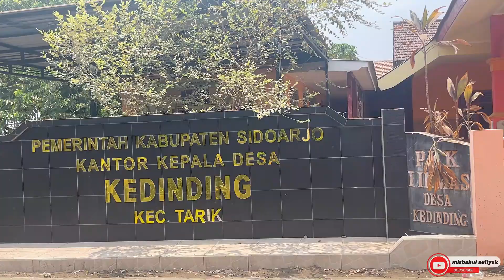DULU DISEBUT KOTA LUMPUR DAN KINI DISEBUT KOTA YANG PERKEMBANGAN INSFRASTRUKTUR YANG CEPAT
Di bawah kepemimpinan Bupati H. Ahmad Muhdlor Ali dan Wakil Bupati H. Subandi, banyak masyarakat mengenal sidoarjo dengan proyek pembangunannya yang sangat cepat dan begitu banyak. Banyak proyek-proyek besar untuk menunjang mobilitas masyarakat supaya jauh lebih mudah dan efisien. Seperti hal nya pada daerah aloha yang dimana setiap hari terjadi kemacetan dari berbagai arah karena daerah tersebut merupakan titik simpul bertemunya dari surabaya maupun sidoarjo maka dari itu dibangunkannya Fly Over guna mengurai kemacetan yang sering terjadi.